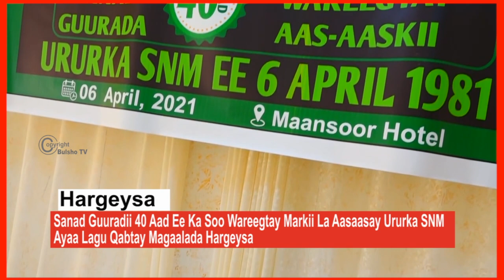Sanad Guuradii 40 Aad Ee Ka Soo Wareegtay Aasaski SNM OO Hargeysa lagu xusay